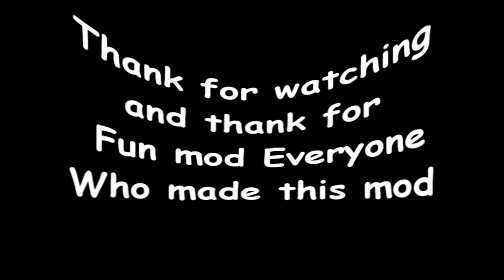Garry's Mod Ray Test mod! กระสุนสั่ง ลา Ending Swep!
Another I like to play with it!
CUZ You want I Go!...